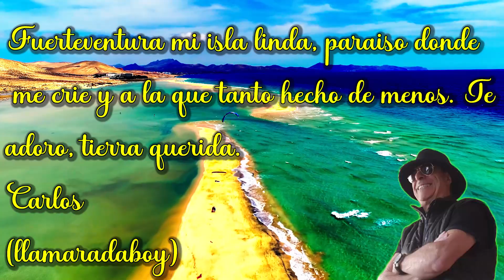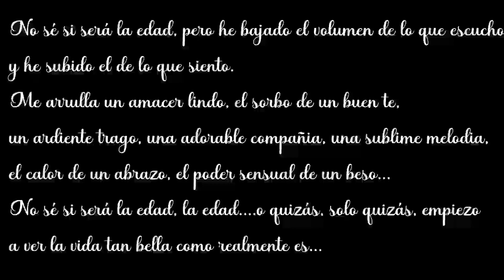"CUANTAS VECES". Cover. /. Carlos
Estupendo tema de la cantautora  KATIE JAMES.
Saludos.
Carlos